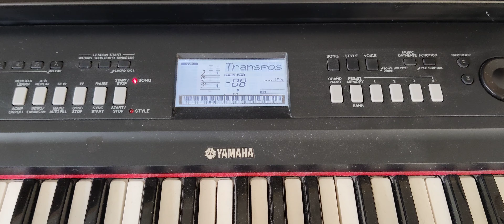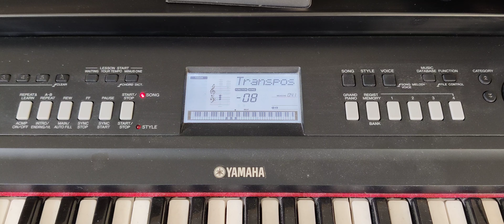summerMix Jazz impro 03 - v1.1